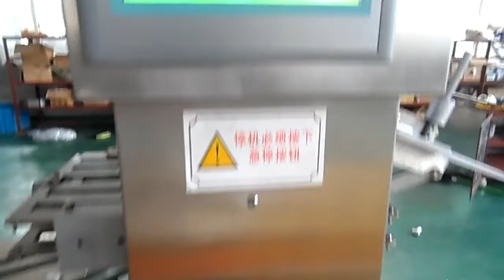Blister bottle automatic cartoning machine with instruction paper inserting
Automatic box packing and sealing machine for plastic blister bottle, and with instruction paper inserting automatically